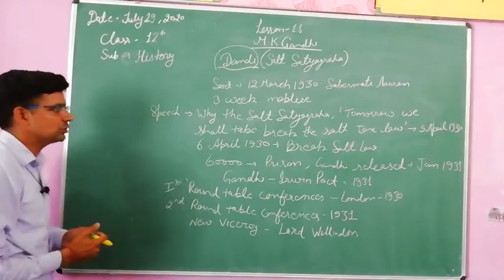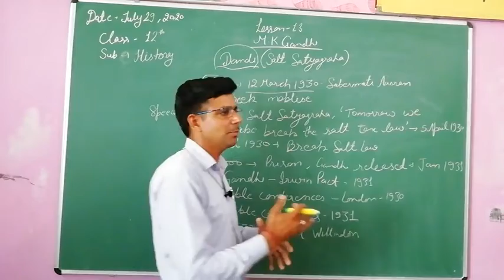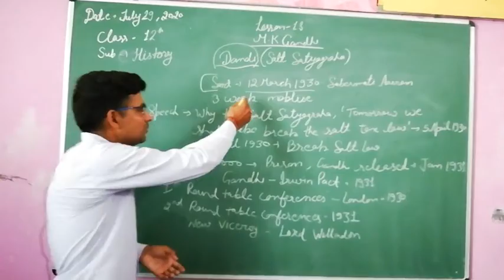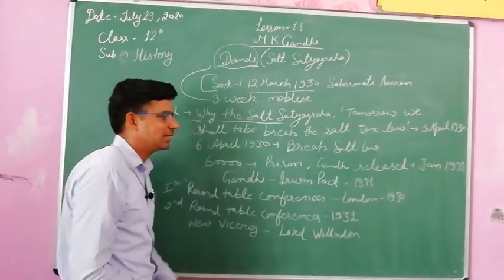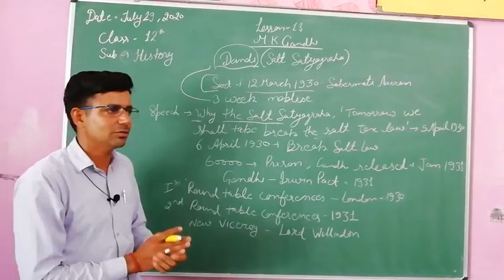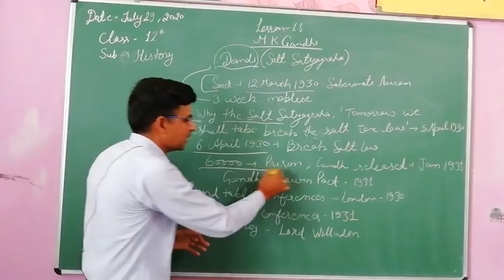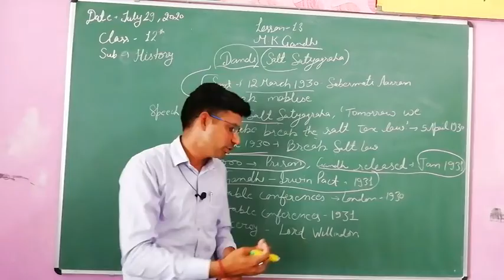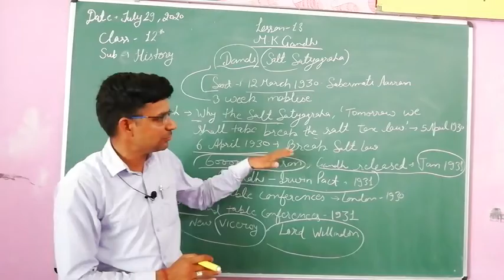History lesson 13 Mahatma Gandhi class 12th no 8